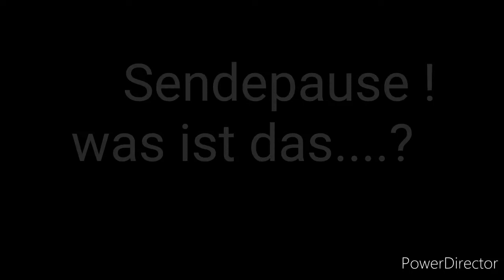Moba Spur N #397 nur mal so..? " nix " besonders 😎